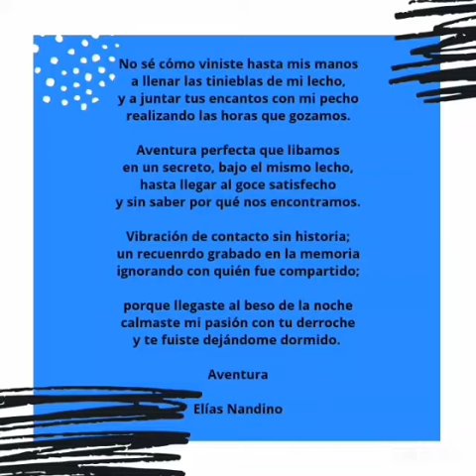Aventura. Poema de Elías Nandino, en voz de América Rubio